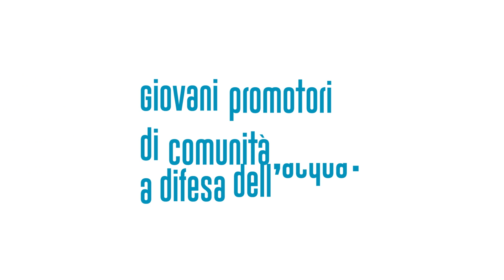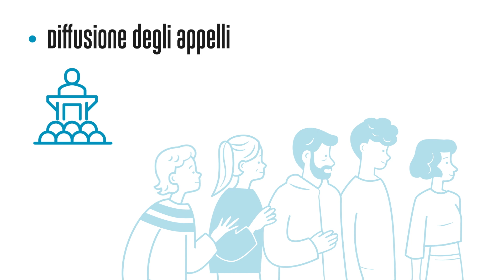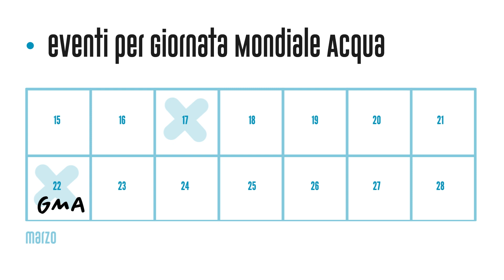Blue Communities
Che cos'é una Blue Community?
Come fare per crearne una?
A queste domande risponde questo video!